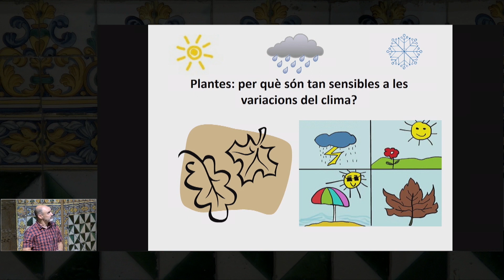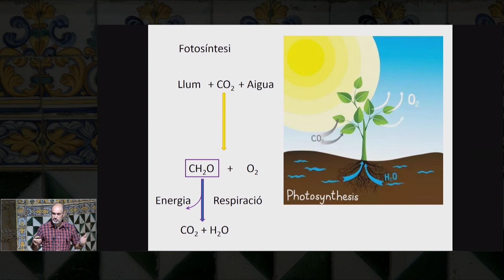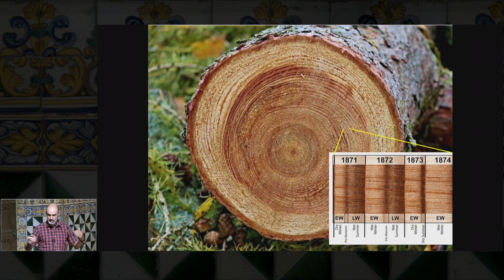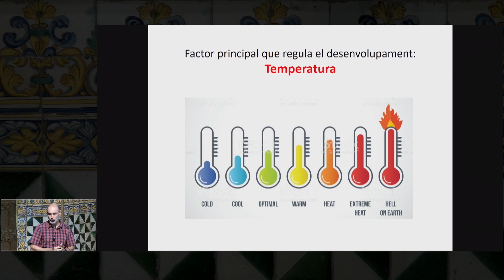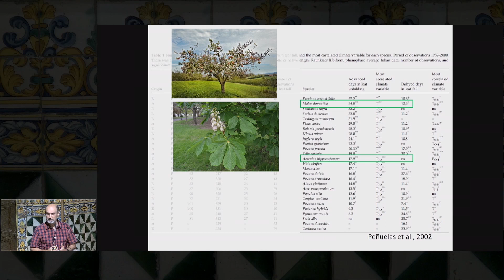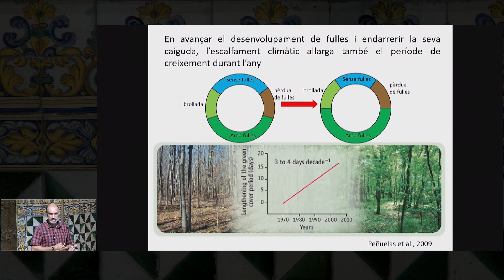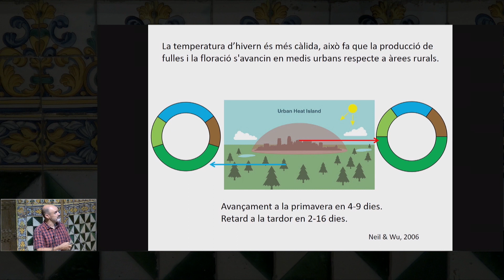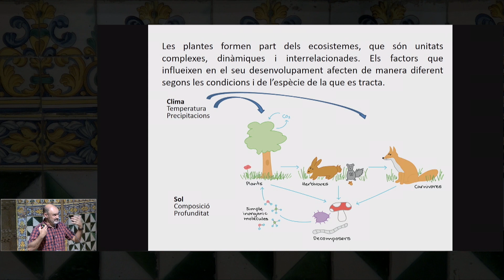JornadaRitmeNatura. 4) Plantes: per què són tan sensibles? - Aritz Royo (ETSEA-UdL)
JORNADA SOBRE FENOLOGIA: SEGUEIX EL RITME DE LA NATURA A CASA, A L'ESCOLA O A LA FEINA

30 setembre 2019

El ritme de la natura o fenologia són els canvis estacionals en les plantes i els animals que estan íntimament lligats al clima: sortida de les fulles, floració, aparició d’insectes, migració dels ocells, etc. Els científics poden obtenir molta informació sobre els efectes que el canvi climàtic produeix en els ecosistemes naturals observant com s’alteren aquests ritmes.

Es pot veure el canvi climàtic a través de l’observació de plantes i animals? En quins éssers vius s’estan notant més els efectes del canvi climàtic? Quines iniciatives de ciència ciutadana s’estan duent a terme molt a prop de casa?

BLOC 2. EN QUÈ M’HAIG DE FIXAR PER SEGUIR EL RITME DE LA NATURA? ELS ÉSSERS VIUS MÉS SENSIBLES AL CANVI CLIMÀTIC

4. Plantes: per què són tan sensibles a les variacions del clima?

Aritz Royo, investigador de l’Escola Tècnica Superior d’Enginyeria Agrària - Universitat de Lleida (ETSEA-UdL)